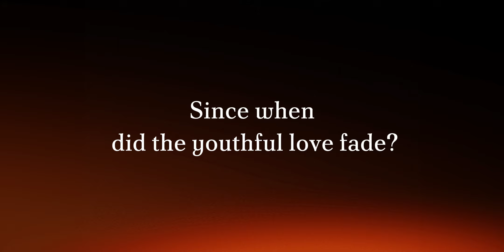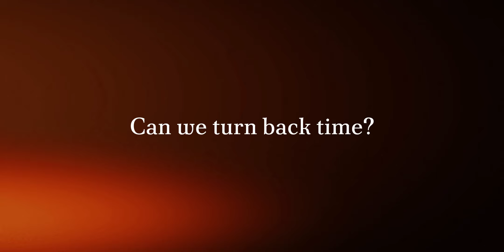Footnote to Youth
Trailer
copyright: Tahanan by Munimuni